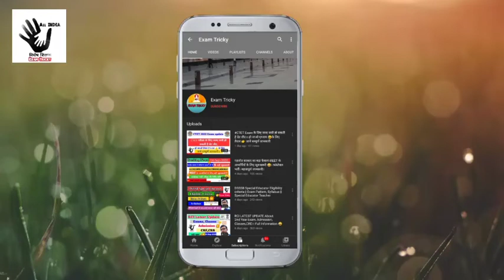DELED BTC EXAM DATE 2020।। D.EL.Ed 1st, 3rd SEMESTER PROMOTE ।। BTC 1st EXAM DATE 2020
Exam Tricky
 DELED BTC EXAM DATE 2020।। D.EL.Ed 1st, 3rd SEMESTER EXAM DATE ।। BTC 1st Exam
Date 2020
DElEd 2020 Exam update
BTC EXAM DATE